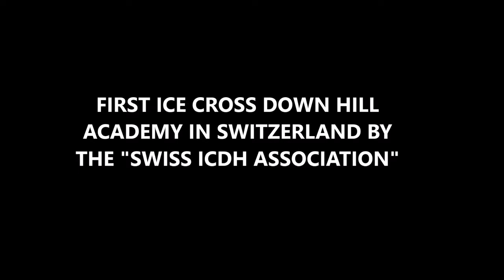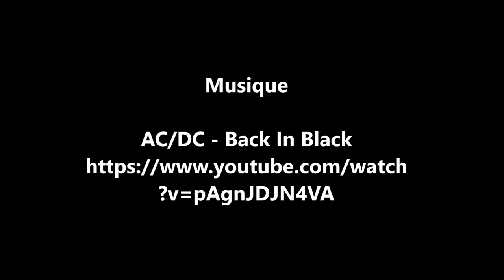Glice® synthetic ice at "Ice Cross Downhill Competition" in Crans-Montana, Switzerland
Glice® premium synthetic ice was used in an Ice Cross Downhill Competition in Crans-Montana, Switzerland. The recent Swiss World Champion of Red Bull Crashed Ice, Derek Wedge, was among the participants. Ice Cross competitors and visitors enjoyed the great atmosphere at the event in this beautiful ski resort in the south-western Swiss Alps.

Glice® synthetic ice is the preferred choice for artificial ice hockey rinks, figure skating or show skating rinks as well as artificial ice leisure skating rinks.